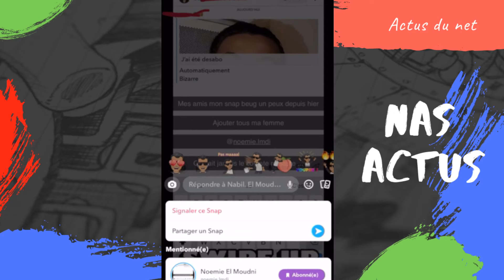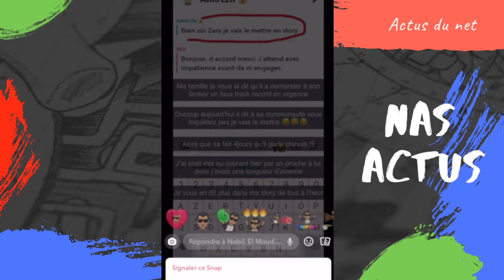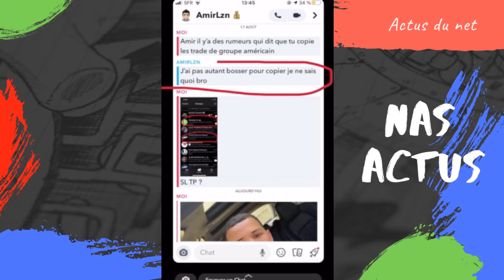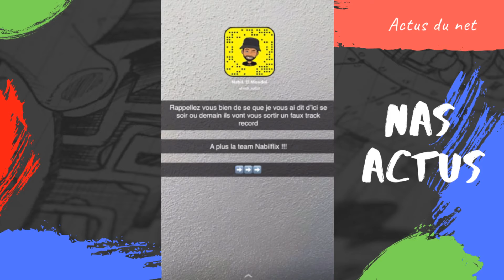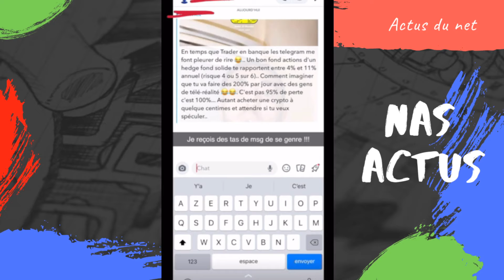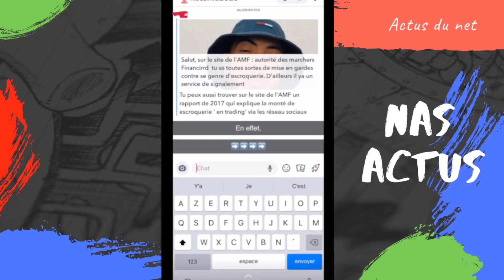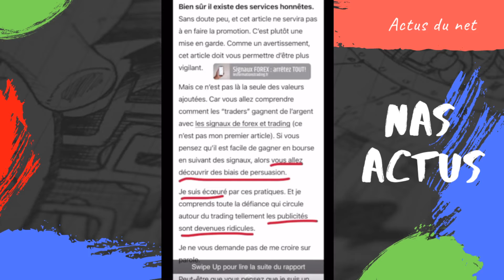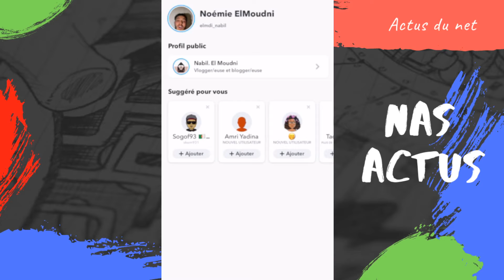NABILFLIX SUR LE TRADING PARTIE 4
REACTION A UNE VIDEO DE NABIL EL MOUDNI SUR SNAP
NABIL FLIX